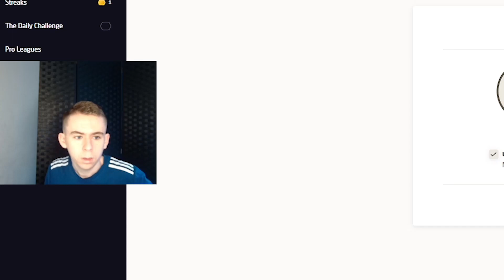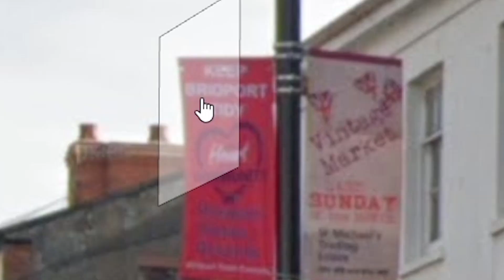Can I Locate Every UK Pub on Geoguessr?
In Today's Video I played A Geoguessr Map That Features all wetherspoons pubs in the UK and It was Pretty good! I Had alot of Fun playing this map and I Hope you had alot of fun watching this video

(Ignore the Keywords below)

Geoguessr but I locate every UK wetherspoons pub and it was alot of fun , geoguessr UK only Geoguessr but It is british Pubs